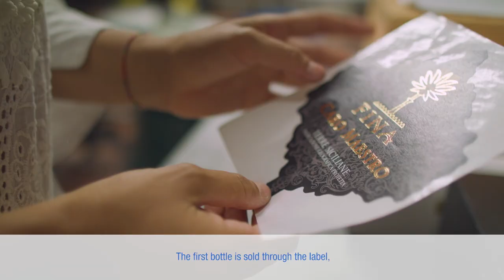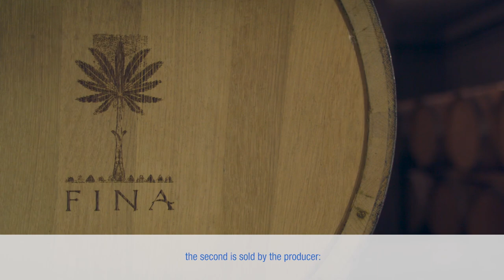The story of GrafiPrint - Trailer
The Italian digital commercial printer GrafiPrint has expanded their business with a roll-to-roll label production machine from Konica Minolta.